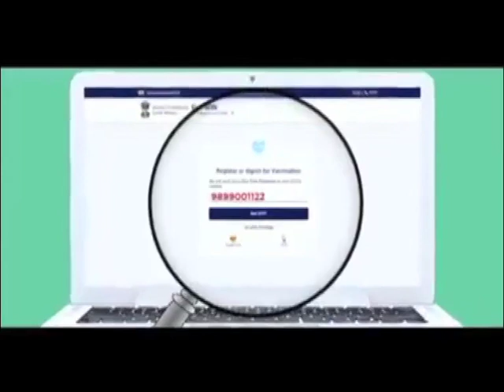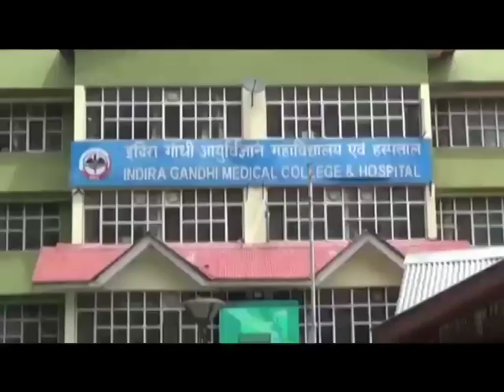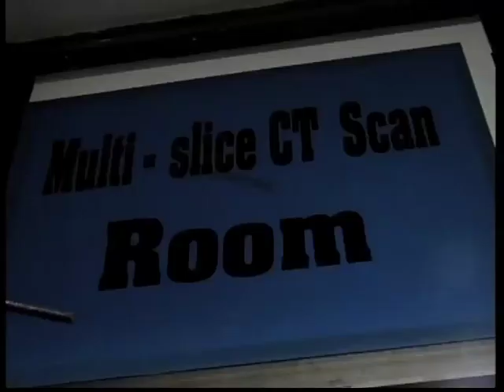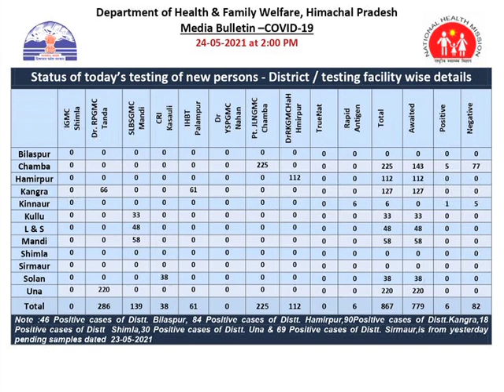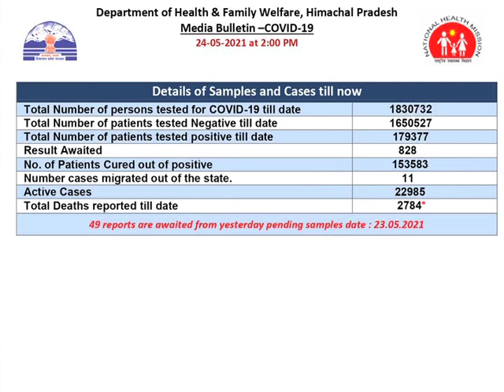Himachal Bulletin Tonite